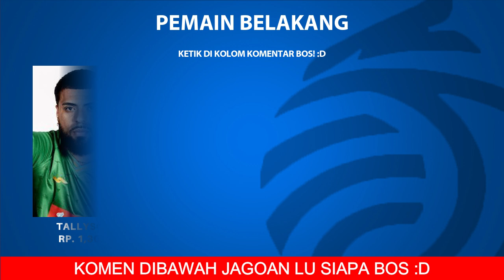RESMI! Daftar Skuad Pemain PSS Sleman Liga 1 2022 - BRI Liga 1 2022/2023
Daftar Skuad Pemain PSS Sleman Liga 1 2022, jadwal liga 2022, PSS transfermarkt, susunan pemain PSS 2022, skuad resmi PSS 2022, liga 1 2022, kapan liga 1 2022 dimulai